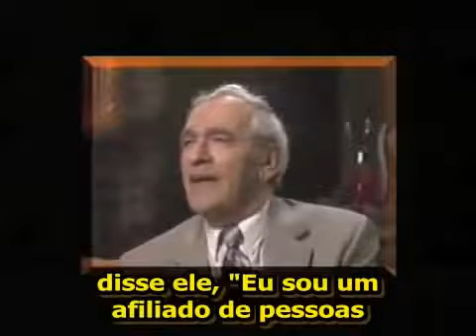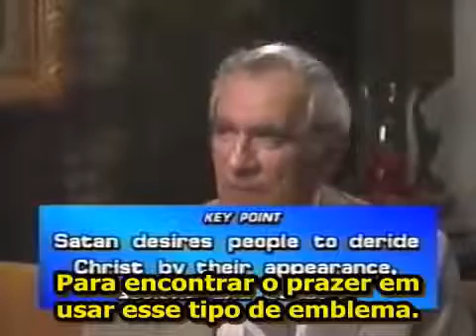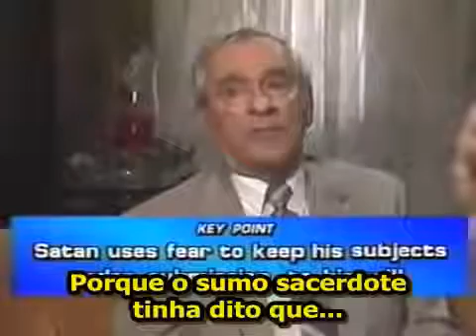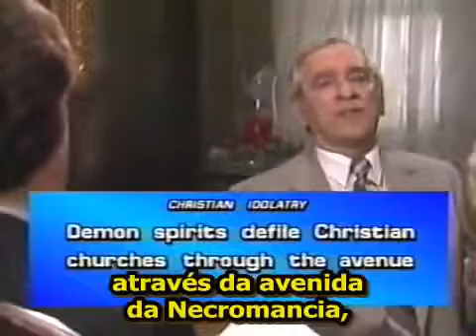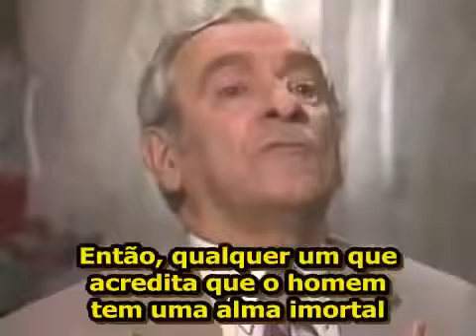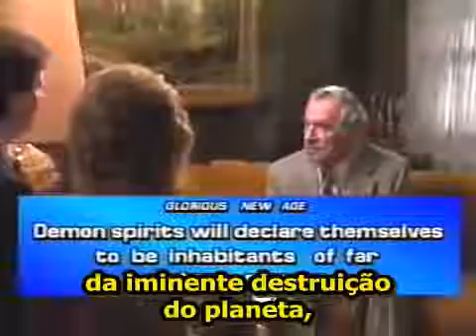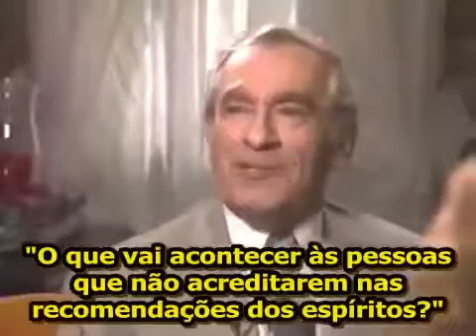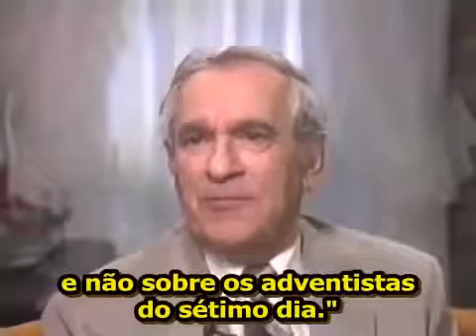Viagem ao Sobrenatural - 1ª Parte - Roger Morneau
Roger Morneau nasceu em numa pequena cidade do leste do Canadá, próxima a Quebec. Ainda na adolescência, experiências e recordações da infância o levaram para longe de Deus. Roger se tornara então um satanista e adorador de demônios. Ele narra parte de sua experiência com a adoração aos espíritos e como foi finalmente libertado e levado a conhecer as boas-novas da verdade e do amor de Deus. Ele faleceu em 1998.